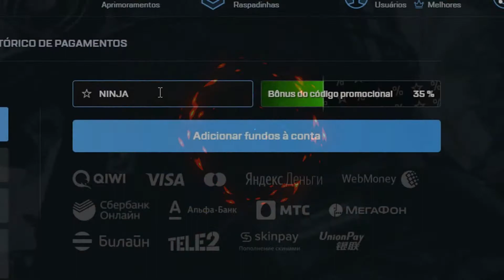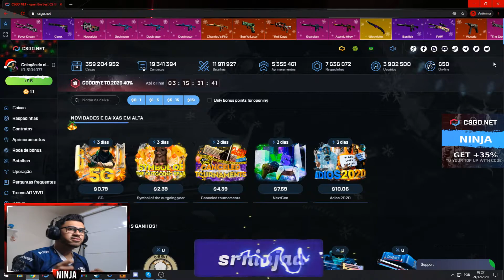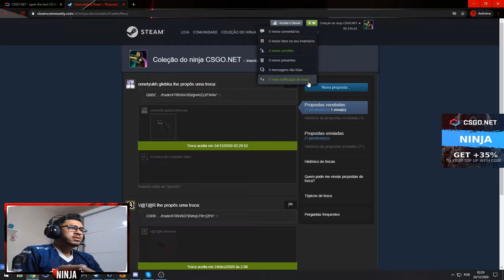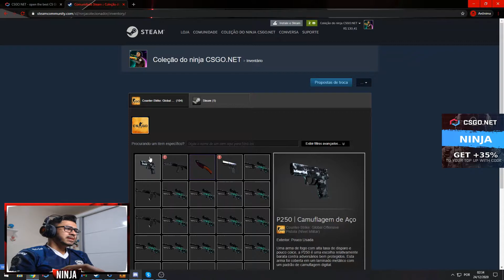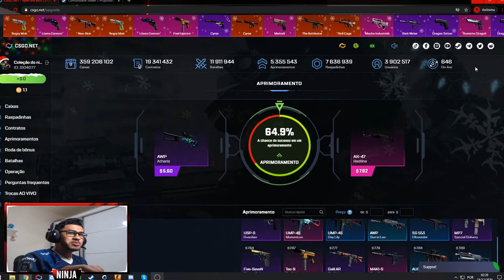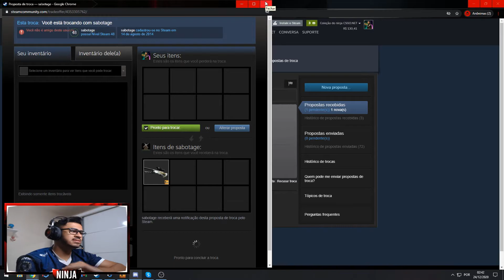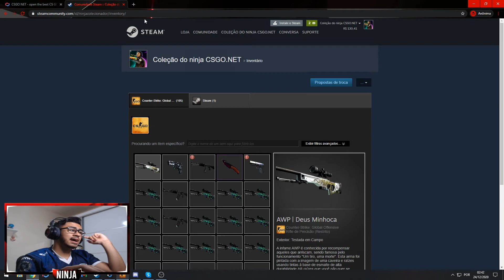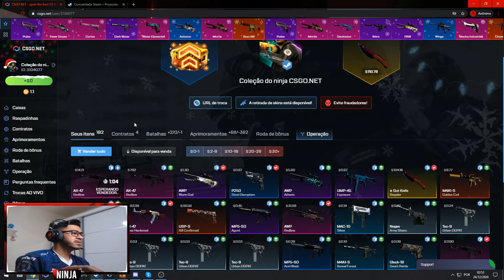COM $4 DO MEU BOLSO PROFITEI MAIS DE $15 NO CSGONET